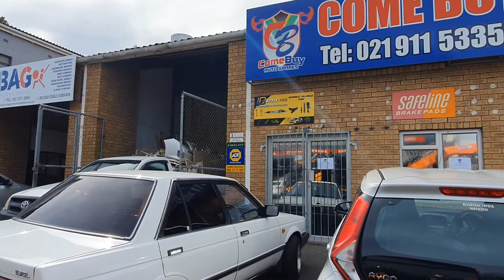3 Duminy Street Warehouse To Let Parow East